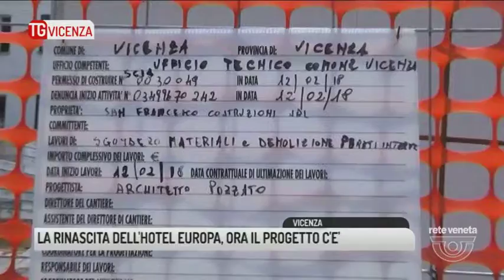TG VICENZA (12/07/2018) - LA RINASCITA DELL'HOTEL EUROPA, ORA IL PROGETTO C'E'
TG VICENZA (giovedì 12 luglio 2018) - lo esibisce come fosse un trofeo dopo una lunga battaglia, e in reltà un pò lo è. Una battaglia della politica e dei residenti che in un anno hanno raccolto più di 2000 firme per chiedere che questo mostro di cemento diventasse qualcosa di bello, qualcosa di riqualificante per quest'area e non un hub per profughi. Eccolo qui, il progetto c'è, dopo mesi impiegati per ripulire l'area, e altrettanti per fare i rilievi , la proprietà, la San Francesco costruzioni di Thiene, società che possiede il95% delle quote dell'hotel Adele di Via Medici, ha presentato il progetto del nuovo albergo
Colombara rivendica l'operato della passata amministrazione in cui si è battuto come consigliere di maggioranza. Con il lavoro fatto per l'ex sartori dove a breve arriverà una gradne catena commerciale, ora rimane solo lo stabile di Via Frescobaldi. Un centro congressi soregerà sulle ceneri di quello che è stato il simbolo del degrado della città per molto tempo.
I resdienti potranno tirare un respiro di sollievo? Le carte dicono di sì, sui fatti sarà nostra cura vigilare, come sempre.